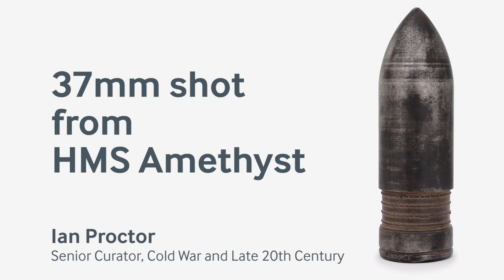IWM100Years - HMS Belfast and the Yangtse River incident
HMS Belfast was involved in numerous missions during her 25 years of active service, but few were more daring than the rescue operation of HMS Amethyst from the Yangtse River in the summer of 1949.